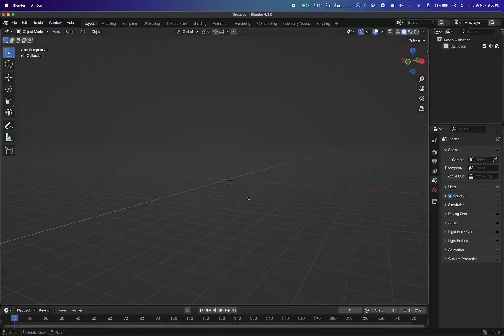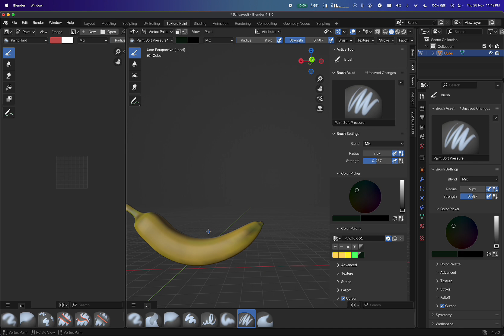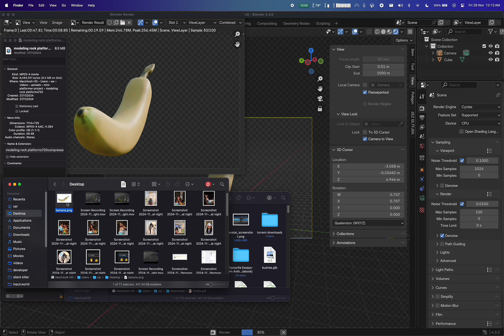the making of a banana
I modeled a banana in blender =)